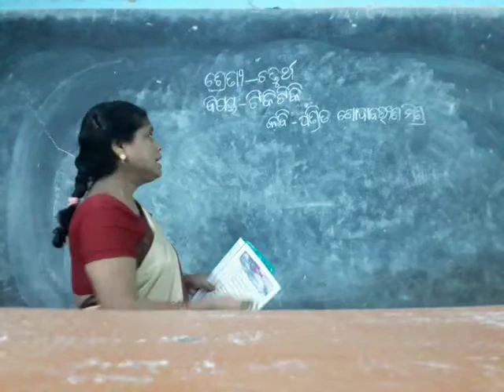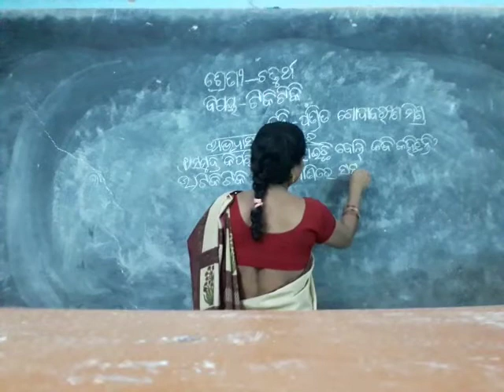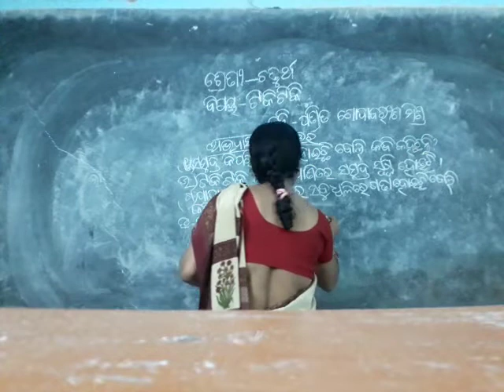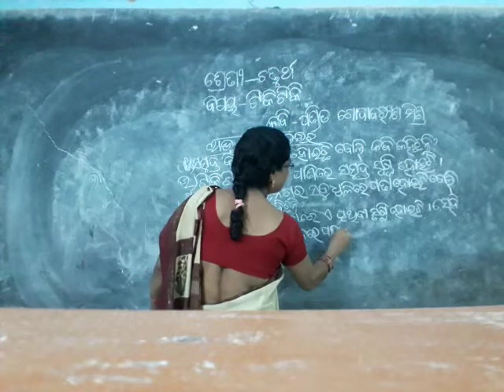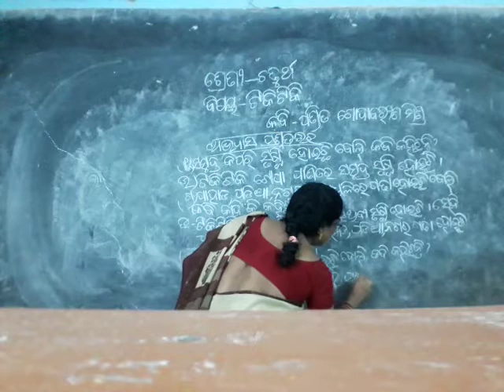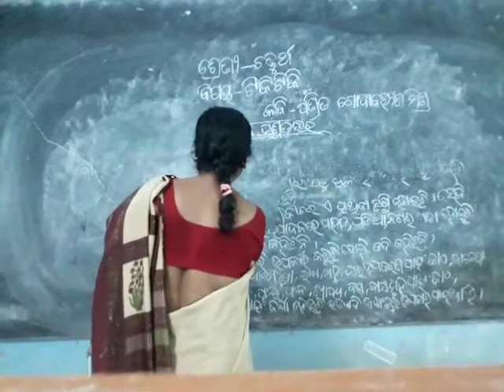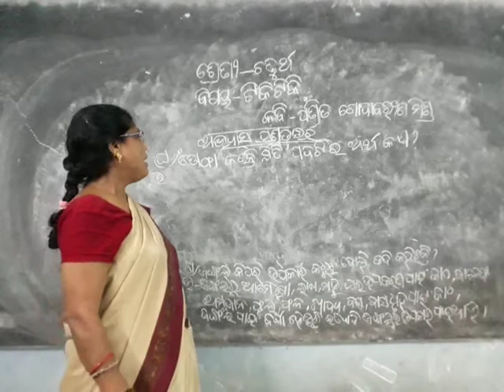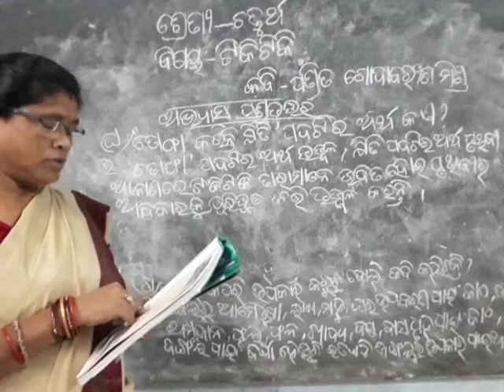CLASS-IV ODIA REVSION